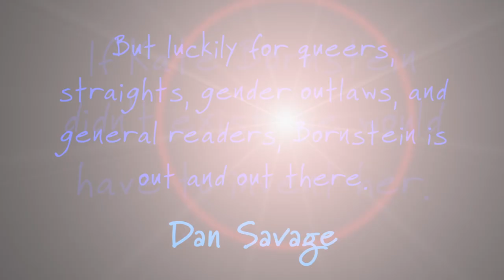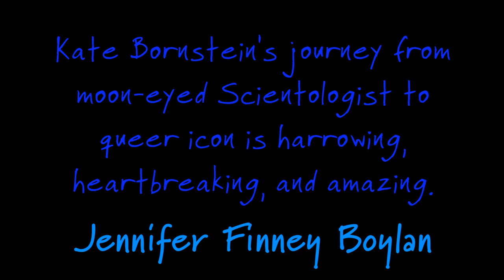Kate Bornstein: A Queer and Pleasant Danger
Now available!

A Queer and Pleasant Danger by Kate Bornstein is a stunningly original memoir of a nice Jewish boy who joined the Church of Scientology and left twelve years later, ultimately transitioning to a woman. A few years later, she stopped calling herself a woman and became famous as a gender outlaw.

A Queer and Pleasant Danger is available in hardcover, paperback, ebook and audiobook.